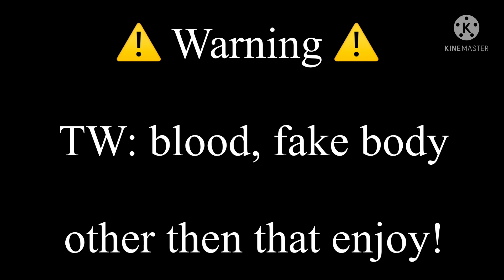||~Open up your eyes~||YS||Info-Chans backstory||GCMV||